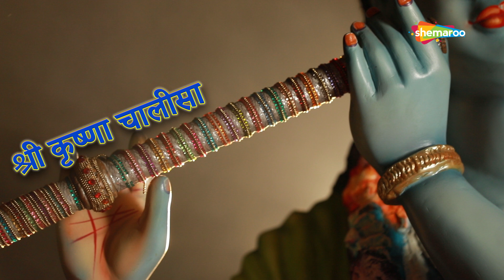Shri Krishna Chalisa by Kumar Vishu | श्री कृष्ण चालीसा | कृष्ण भगवान के भजन | Bhakti Songs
कृष्ण चालीसा एक भक्ति गीत है जो भगवान कृष्ण पर आधारित है। कृष्ण चालीसा एक लोकप्रिय प्रार्थना है जो 40 छन्दों से बनी है। कई लोग जन्माष्टमी सहित भगवान कृष्ण को समर्पित अन्य त्योहारों पर कृष्ण चालीसा का पाठ करते हैं।
Song: Shri Krishna Chalisa
Singer: Kumar Vishu
Programing: Ashwani Panwar
Lyrics: Traditional